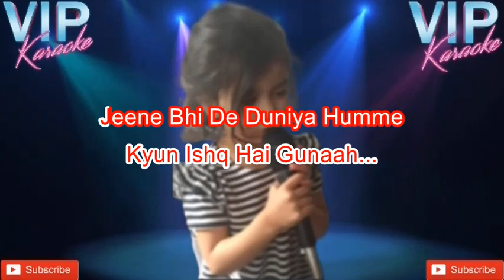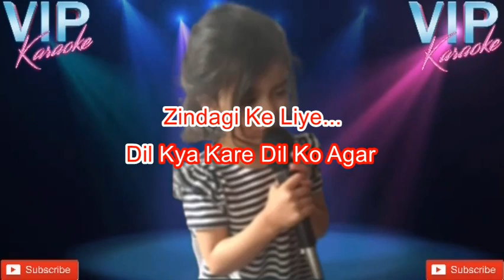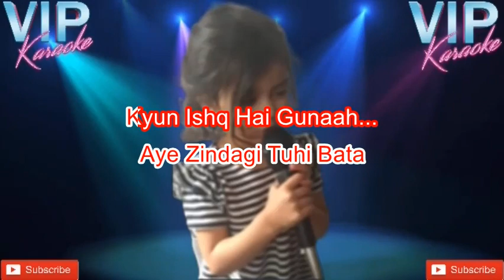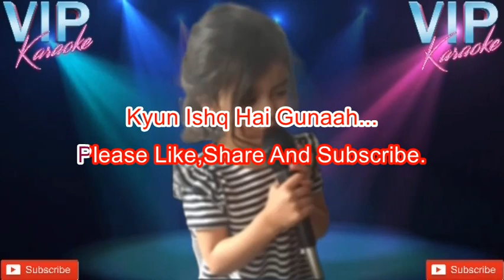Jeene Bhi De Unplugged Karaoke Song With Scrolling Lyrics